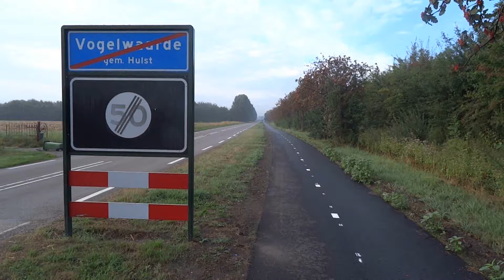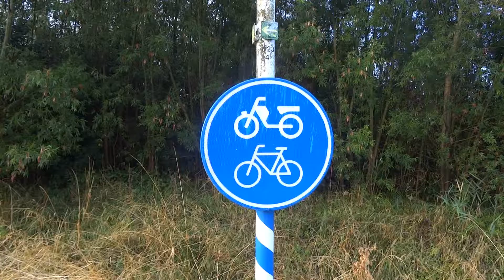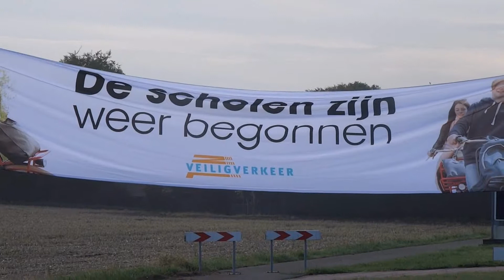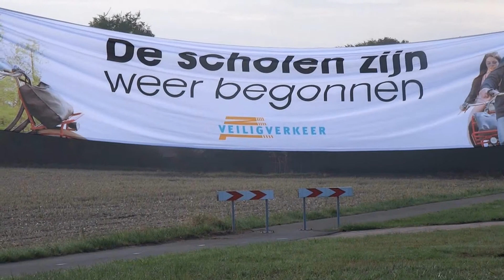Vogelwaarde Hulst the daily routine for the environment , bicycle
sensible people use the bicycle